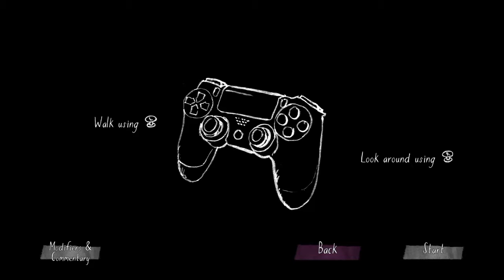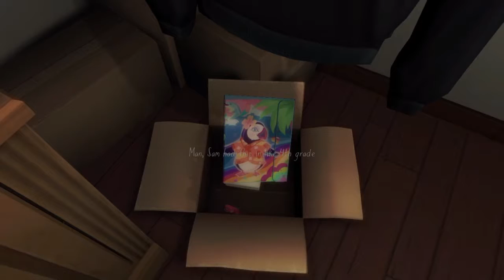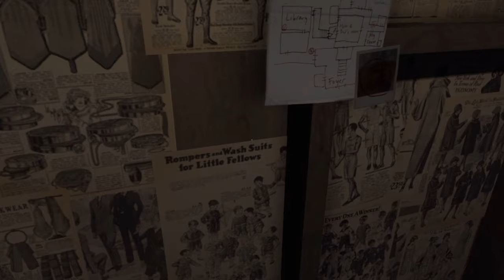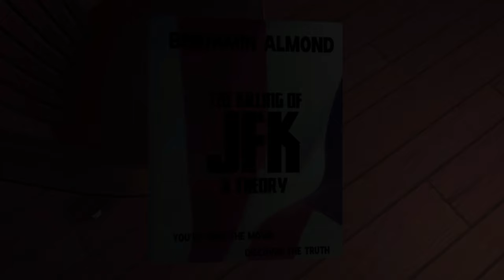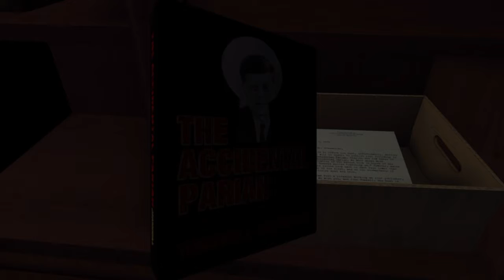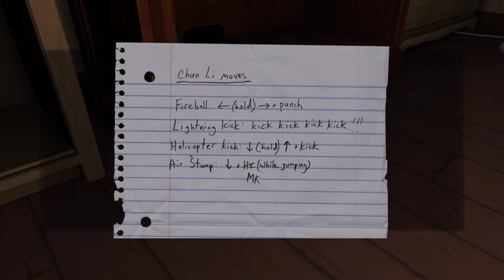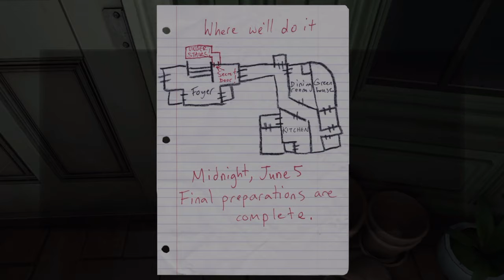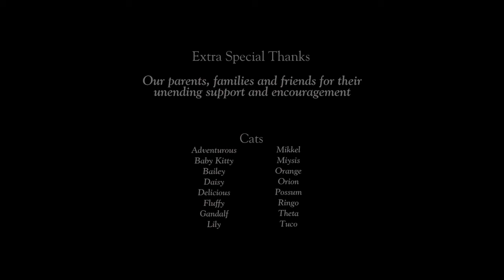This game is Amazing. (GONE HOME)